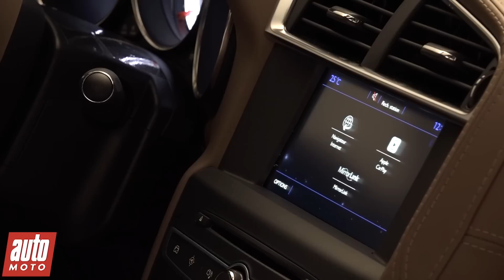2015 Nouvelle DS 4 : des hauts et DS - Présentation AutoMoto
La compacte de la nouvelle griffe luxe de Citroën se refait une beauté… et prend de la hauteur dans une inédite variante Crossback.